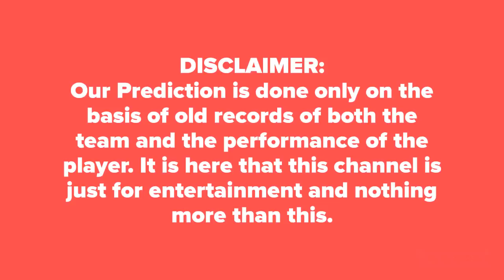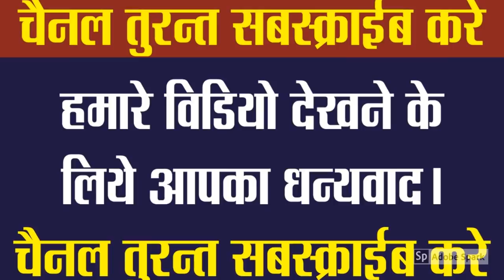Who will win today SRH vs MI Match No. 51st IPL 2019 Prediction?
IPL 2019 Match Prediction Today  SRH vs MI  51st Match DREAM11  Mumbai Indians vs Sunrisers Hyderbad  Cricket Match Prediction Tips Hyderabad vs Mumbai आज का मैच कौन जीतेगा★DREAM 11

Who Will Win Today Match Sunrisers Hyderbad vs Mumbai Indians Vivo IPL T20 Match Indian Premier League Today Match Prediction Hyderabad vs Mumbai ★आज का मैच कौन कौन जीतेगा★DREAM11 Team Mumbai vs Hyderabad ★ TOSS Prediction ★ MATCH Prediction ★ Indian Premier League★ Playing at Wankhede Stadium,Mumbai at 2 May 2019,8.00 PM.

Hyderabad Dream11 Players List: Rohit Sharma(c), Quinton de Kock(w), Suryakumar Yadav, Ishan Kishan, Krunal Pandya, Hardik Pandya, Kieron Pollard, Rahul Chahar, Beuran Hendricks, Jasprit Bumrah, Lasith Malinga
Mumbai Dream11 Players List: Martin Guptill, Wriddhiman Saha(w), Manish Pandey, Kane Williamson(c), Vijay Shankar, Mohammad Nabi, Abhishek Sharma, Rashid Khan, Bhuvneshwar Kumar, K Khaleel Ahmed, Sandeep Sharma

MI vs SRH Match Prediction
SRH vs MI Match Reports
Hyderabad vs Mumbai 100% Sure Match Reports
Mumbai  vs Hyderabad today Dream 11 Team Best Player
Mumbai  vs Hyderabad Vivo IPL T20 Dream 11 Caption Name
Mumbai  vs Hyderabad Vivo IPL T20 Match Toss Reports
Vivo IPL T20 Match  Hyderabad  vs Mumbai  Dream 11 Leaked Team
Mumbai  vs Hyderabad Vivo IPL T20 Match Dream11 Fantasy Team
Who will win today Hyderabad  vs Mumbai  match
100% True Mumbai  vs Hyderabad  match true reports
Mumbai  vs Hyderabad  match best tipper reports dream 11